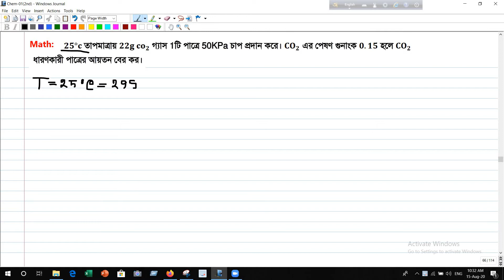Lec 20: পরিবেশ রসায়ন[পেষণ গুনাংক Related Math]